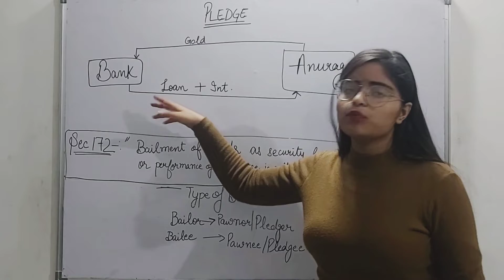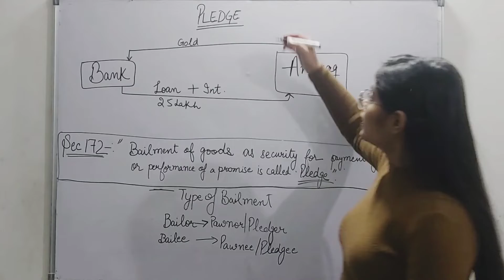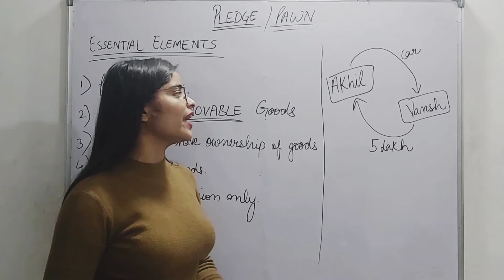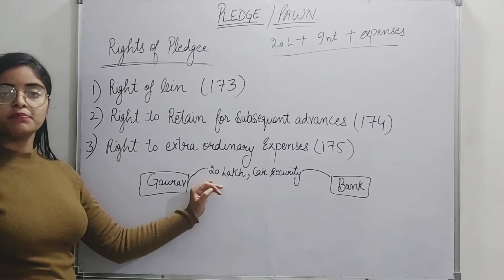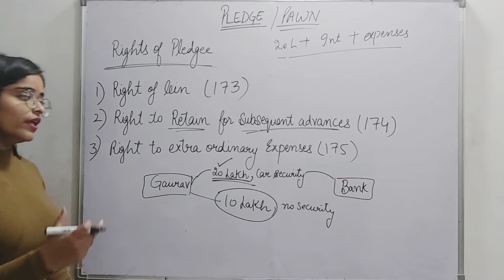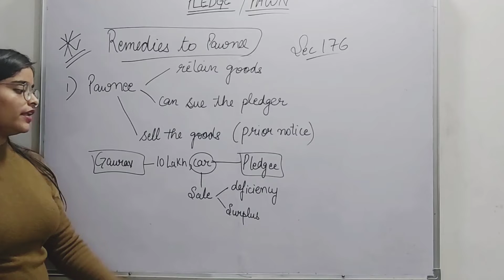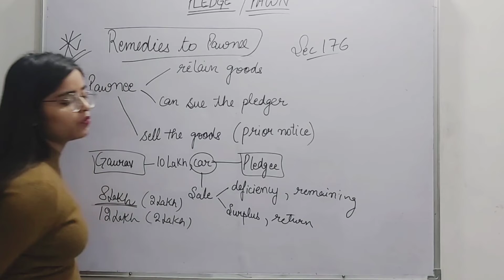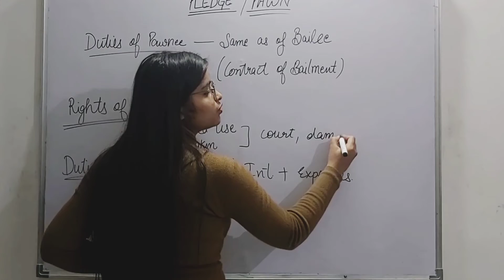Contract of Pledge or Pawn | Rights and Duties of Pawnor and Pawnee | Essential Elements by Sheenam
Hello Legal Buddies
In this lecture, I have explained Contract of Pledge. Following topics are covered in this lecture:
1) Meaning of Contract of Pledge
2) Essential Elements
3) Rights & Duties of Pawnor & Pawnee
I hope you found this lecture helpful for you. I have uploaded many lectures already on my Law of Contract Playlist.
Please watch my previous lectures for better understanding of the topics.
Time and Place of Contract|Time as an Essence of Contract Sec 46-50 & Sec 55 Indian Contract act 1872
|| Sheenam Kataria ||

sheenam
kataria
sheenam kataria
contract of pledge
who can pledge in contract
pledge
pledge examples
pledge in law of contract
pledge contract in hindi
pledge of contract
pledge meaning
contract of bailment and pledge
contract of pledge in hindi
sec 172 of indian contract act 1872
CA Final law
CS Executive
Company Law
Corporate & Other Law
sec 172 to 181 Indian contract act

Contract of Pledge or Pawn | Rights and Duties of Pawnor and Pawnee | Essential Elements by Sheenam Kataria